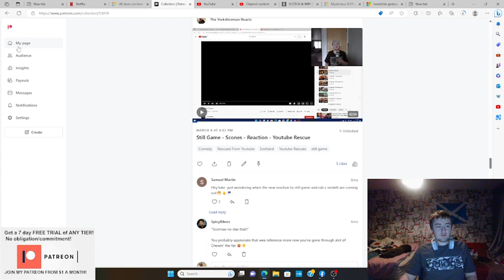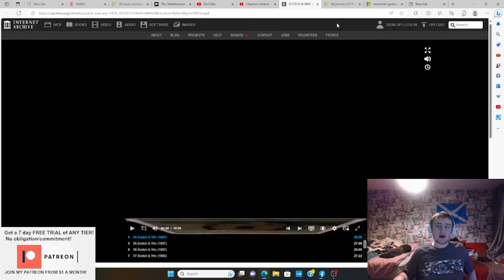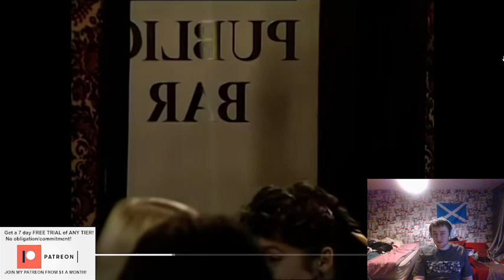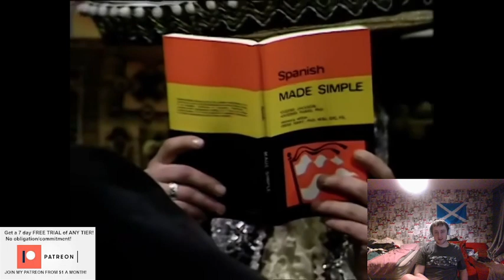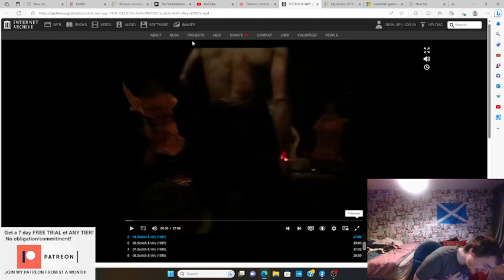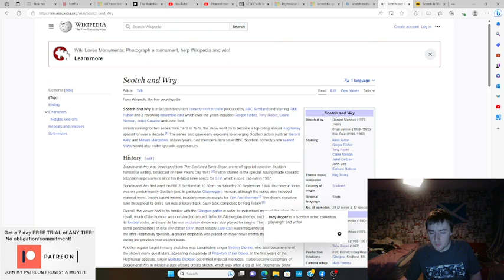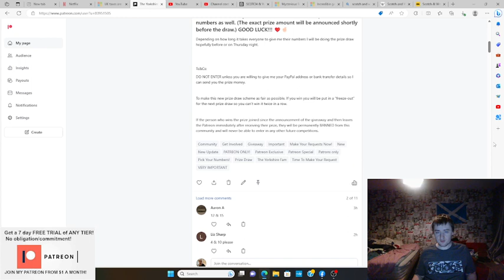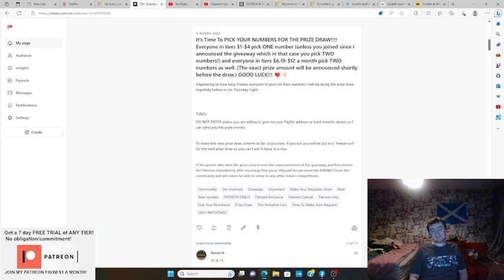Scotch & Wry S1 E4 - Englishman Reacts/Watches For The 1ST Time! - Best Episode EVER!!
A huge thank you to all my Patrons:

Lauren Cunningham
Reckless Love Productions
Eva Zou
The Eclectic Beard
Tim
David Hannah
SpicyRikers
Ann Nelson
Alan Gindlesperger
Darren Wharton
C A
Stephen Andrews
Ross Cassidy
Andrew Michael
Gareth Askew-Hargreaves
Nick
Dr Acula
Sam Gaming
Richard Winkler
Sam I Am
Liz Sharp
David Meiklem
Rich Hall
Aaron A
Daniel Aitken
Stephen McKenzie
Rick O'Neill
Calum
Robert Shearer
Mark Cummings
Keith Byrne
Fraser Horne
Samuel Martin
JMS
Stuart M
Mlee6050
Nomad
Stewart Darley
Richard Boxall
James McCarthy
Callum James
Tarek Jafar
Melissa M
C72
Mariel
Jasmine Carpenter
Kian Jarret
Alan1990
Kayleigh